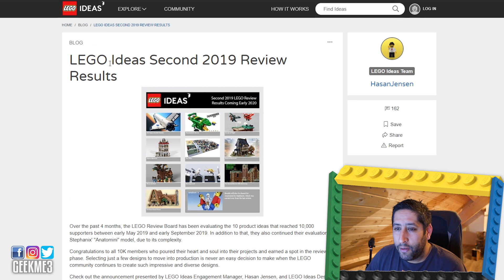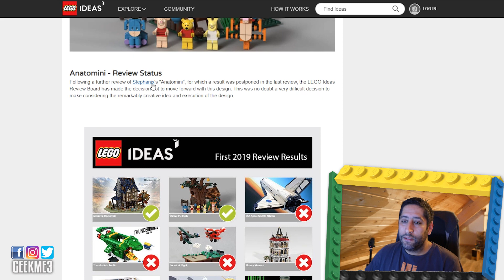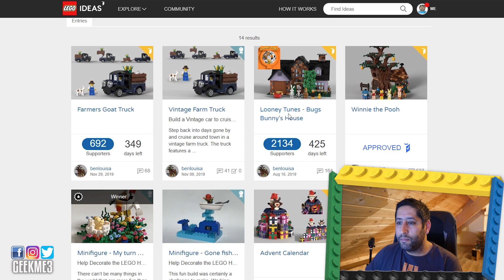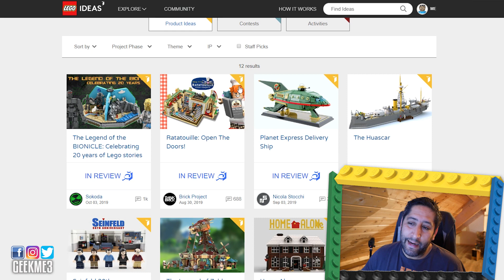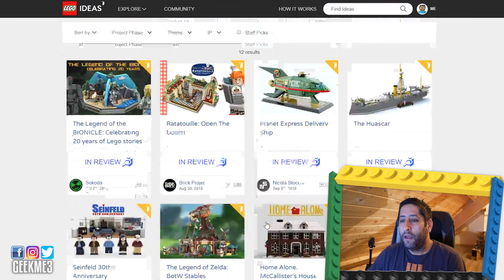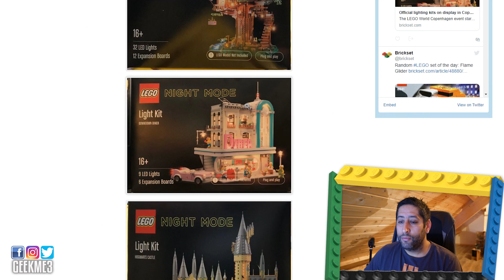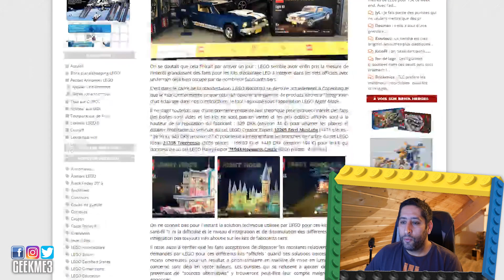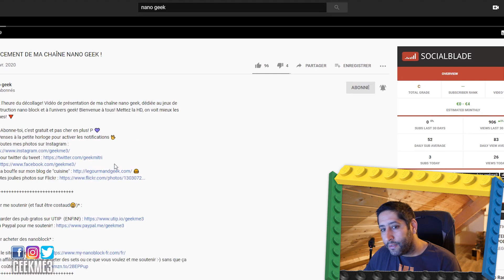BRIQU'ACTU #48 - NIGHT MODE des kits led officiels LEGO? IDEAS & les résultats du second round 2019